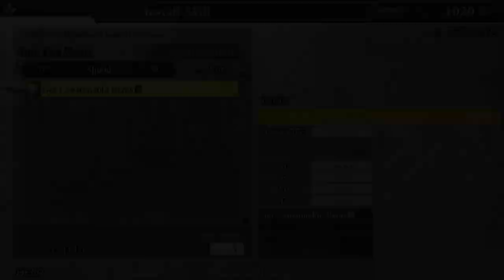Blood art GodEater2 Rage Burst 04